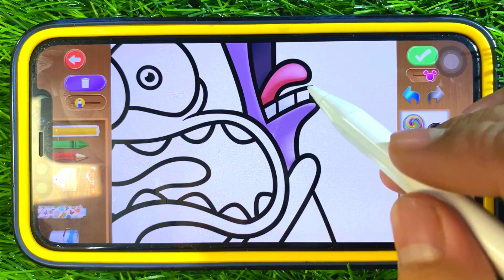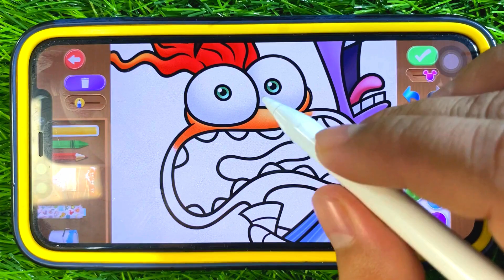Vibrant Disney Characters Await!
Vibrant Disney characters await in Disney Coloring World! We’re bringing your favorite characters to life, from Disney Princesses to Mickey Mouse, Moana’s crew, Toy Story heroes, and Frozen friends.